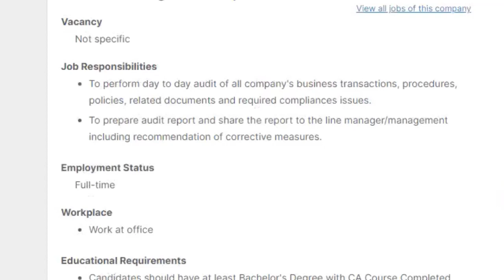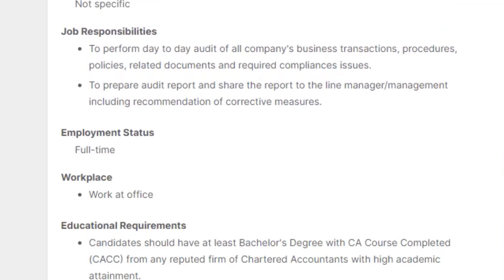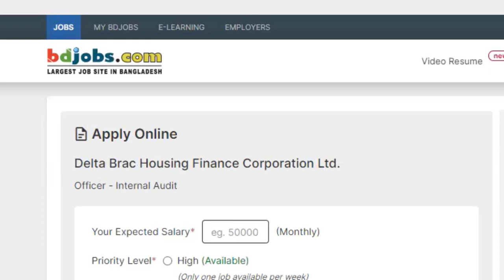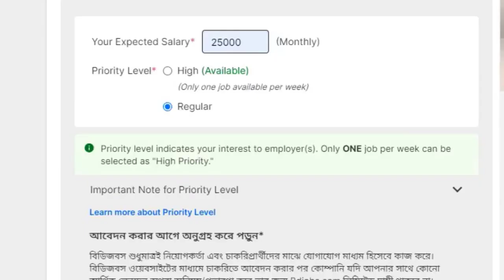Delta Brac Housing Finance Corporation Ltd. Job Circular 2022 । New Job Vacancy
All the discussions of Delta Brac Housing Finance Corporation Ltd. Job Circular 2022 have been done in detail in this video. If we watch this video today, we hope that no one will have any problem with the Delta Brac Housing Finance Corporation Ltd. Job Circular 2022, inshallah. Everyone will watch the completed class without pulling the video with patience.

Job Summary
Published on: 28 Jun 2022
Vacancy:  Not specific
Employment Status: Full-time
Gender: Both males and females are allowed to apply
Age: Age 21 to 30 years
Job Location: Dhaka
Application Deadline: 3 Jul 2022